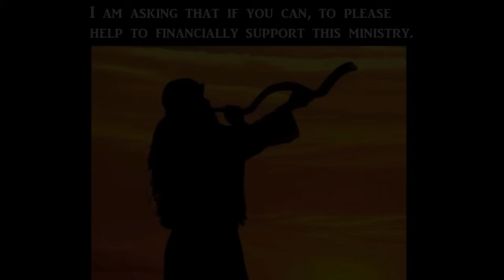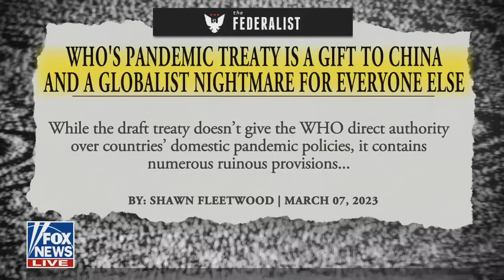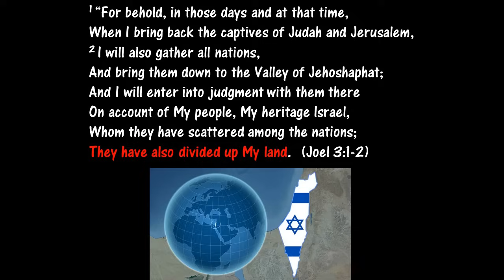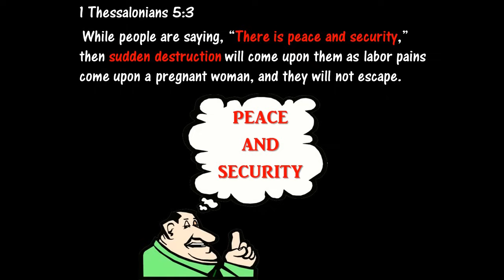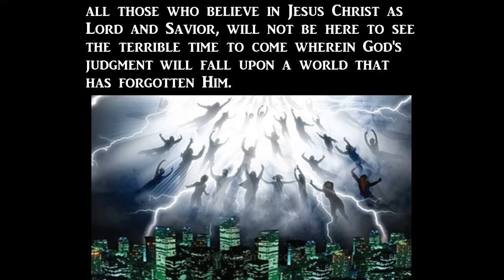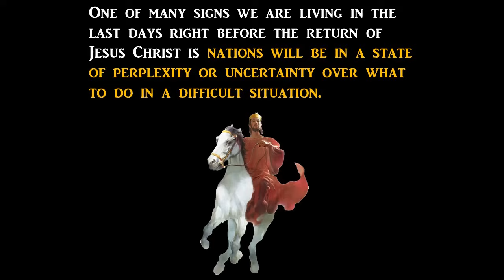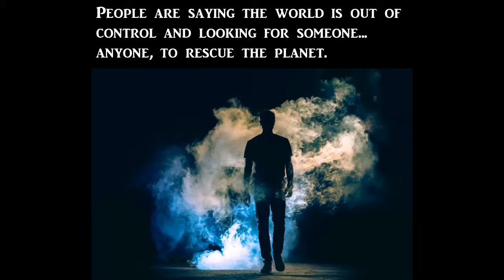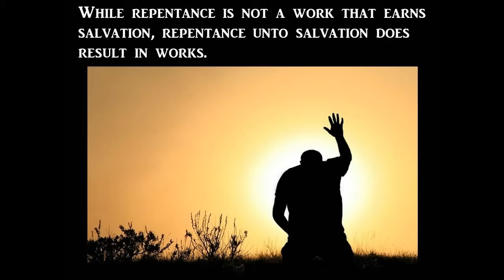Disease X, One World Government and the Revealing of the Antichrist are HERE!